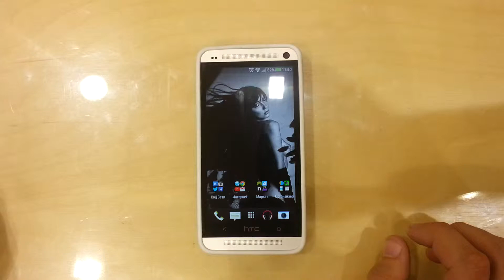Настройка виджетов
Добавление виджета на рабочий стол